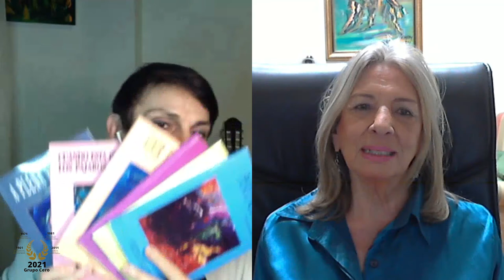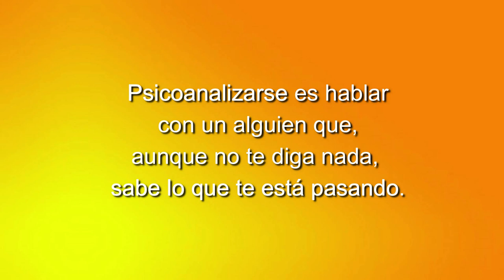132 LOS CUENTOS DE NORMA: ERA UNA ADOLESCENTE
Un espacio semanal comandado por las poetas Norma Menassa y Clémence Loonis.